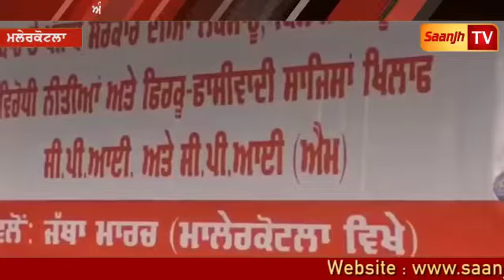ਅੰਮ੍ਰਿਤਸਰ ਬੰਬ ਧਮਾਕੇ ਤੋ ਬਾਅਦ ਕਮਿਊਨਿਸਟ ਪਾਰਟੀਆ ਨੇ ਘੇਰੀ ਪੰਜਾਬ ਸਰਕਾਰ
Marriage Ceremony!!!